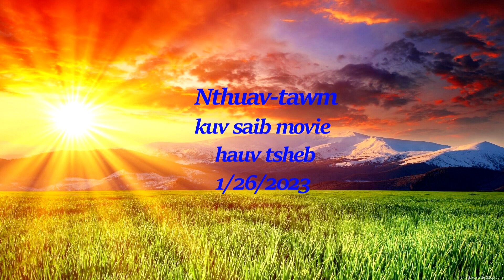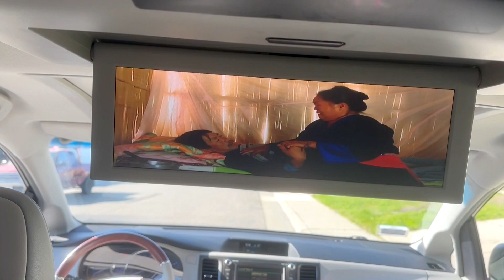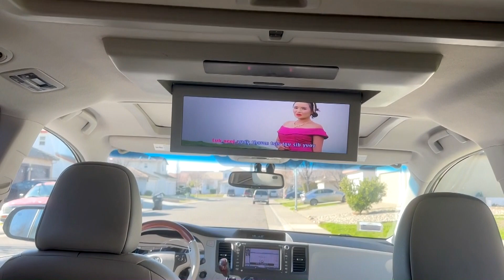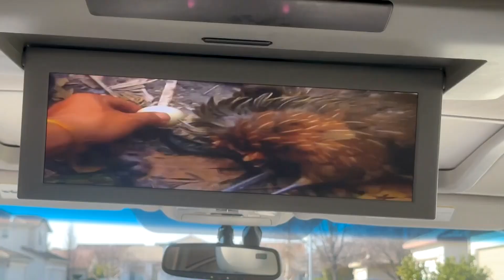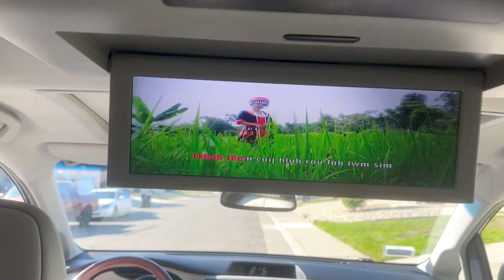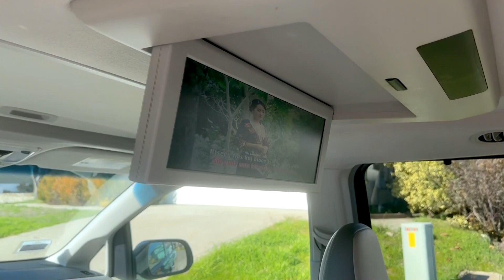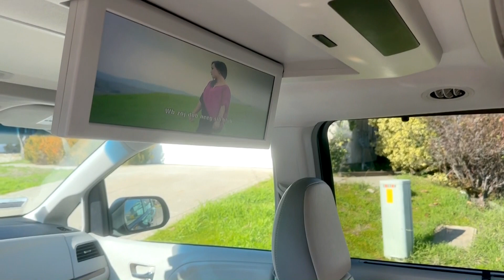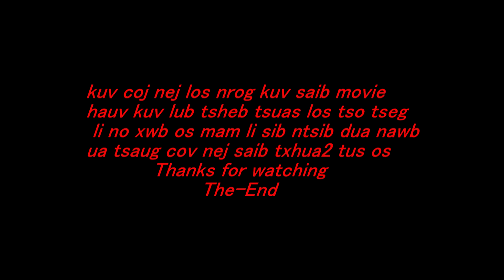toyota Sienna-sim lub TV seb puas nrov zoo thiab puas pom zoo 1/26/2023